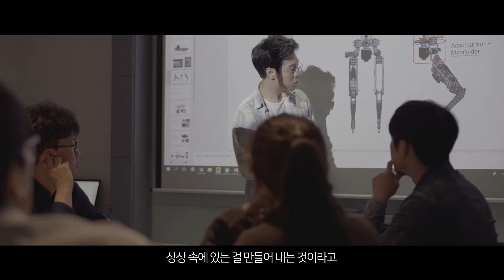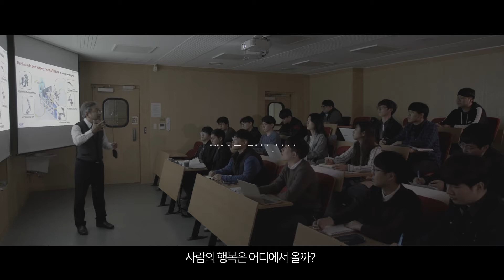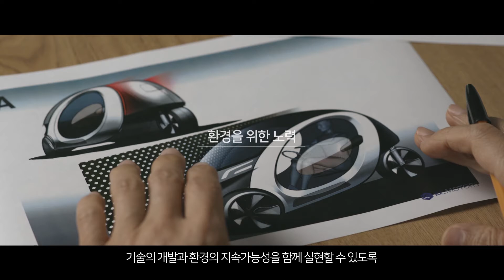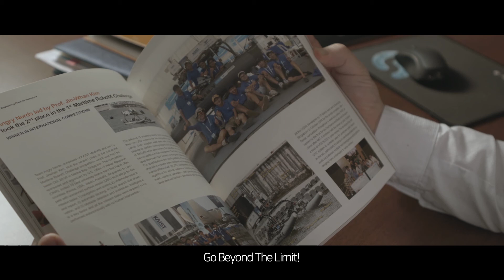Introduction to KAIST Mechanical Engineering(KAIST ME)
About KAIST Mechanical Engineering

Vision
Global TOP 10 ME department creating human-centered engineering values

Core Values
Creativity, Challenge and value creation

Mission
World-leading research that exceeds current knowledge limits and provide solutions to grand challenge problems,
Educate future leaders with creative thinking based on strong fundamentals of ME disciplines,
Social contributions via education and research, for the enrichment of national and global industries.